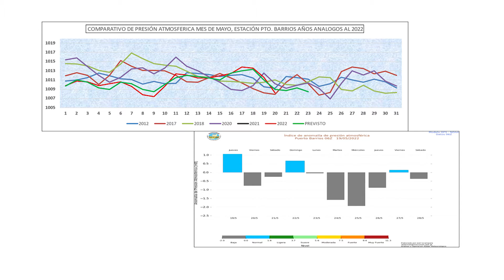CONDICIONES DEL TIEMPO PARA HOY VIERNES 20 DE MAYO 2022